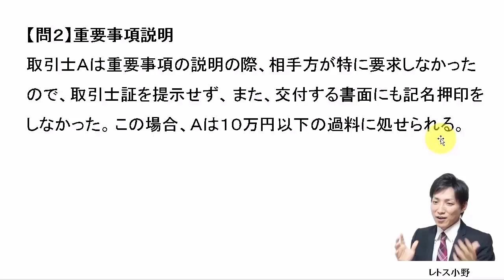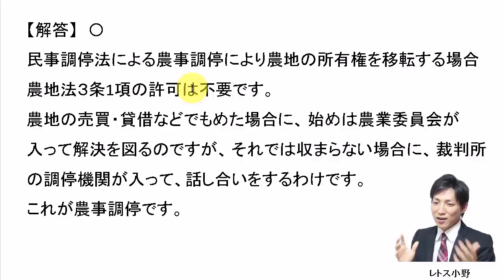【宅建過去問】4月12日の３問【レトス小野】宅建過去問解説